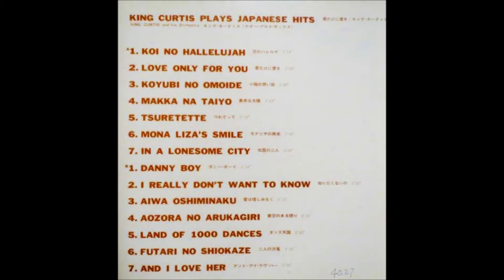キング・カーティス King Curtis 「知りたくないの」（菅原洋一）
King Curtis Plays Japanese Hits「君だけに愛を」
Atlantic / SMAT 2002

「知りたくないの」（菅原洋一）
13869 I Really Don't Want To Know - Atlantic unissued

King Curtis Octet
Romeo Penque, flute, oboe; King Curtis, tenor, alto sax; Ernie Hayes, organ, piano, electric piano; Billy Butler, Al Chernet, guitar; Richard Davis, bass; Bobby Donaldson, drums; George Devens, percussion.
NYC, February 7, 1968